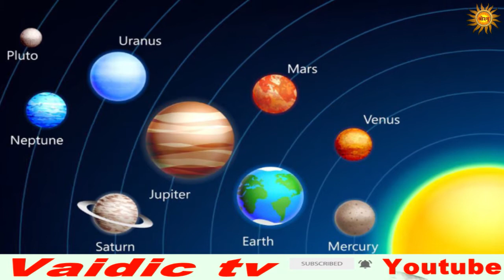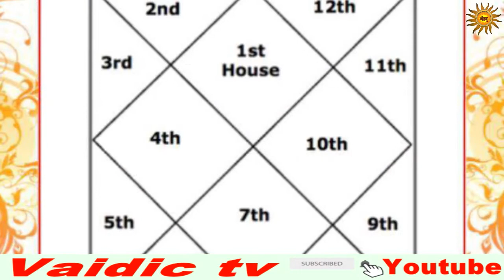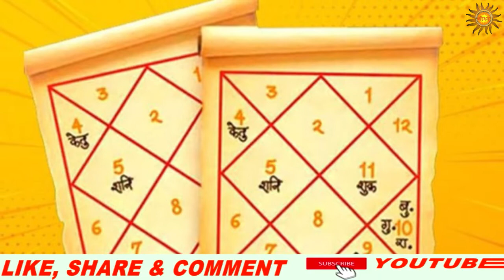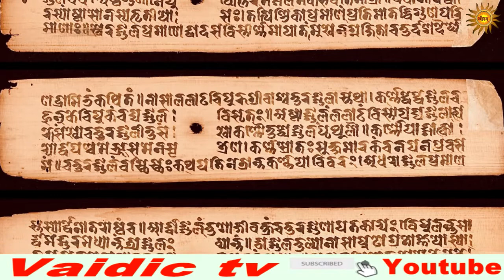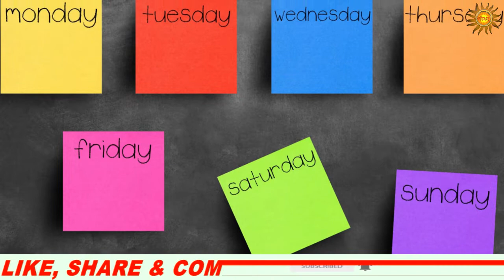astrology: जल्दी से अमीर होने के लिए करें ये उपाए , कब आती है धन की परेशानी | Vedictv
Script & Vo